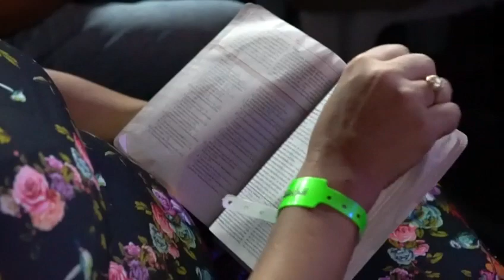FELIZ 2020 - Comunidade Cristã Recomeçar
QUEM SOMOS:
Somos uma Comunidade Cristã sediada na cidade de Contagem - MG. Acreditamos no evangelho que gera arrependimento e que nos conduz ao relacionamento de intimidade com Pai de Amor através de uma vida de oração, leitura da escrituras bíblicas e no serviço ao próximo.

▷ CONTRIBUIÇÃO VOLUNTÁRIA:
Banco: Bradesco
Agência: 3415
Conta: 29203-6
Favorecido: Comunidade Cristã Recomeçar

▷ ONDE ESTAMOS
Av. Drº João Augusto Fonseca e Silva, 387
Novo Eldorado - Contagem - MG